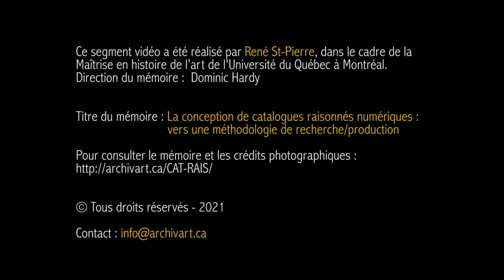2.3 Simon Blais - L'oeuvre rare provenant du marché aux puces...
Bien qu’en général, on ne trouve rien de valable dans les marchés aux puces, Simon Blais nous dit qu’il est encore possible de dénicher très occasionnellement des trésors cachés. Il nous relate le cas d’une œuvre de Jean-Paul Jérôme retrouvée par un « picker ».

TRANSCRIPTION
Le marché aux puces, généralement y a rien de bon, mais y a des cas, et c’est des cas d'artistes importants, j’ai vu ça au Québec, j'ai vu ça avec Jean-Paul Jérôme, avec Belzile, avec Toupin, mais surtout Jérôme et Belzile, qui sont des gens qui, à l'époque où ils étaient très jeunes, qu'ils étaient sous l'influence et le tutelage de [Rodolphe de] Repentigny,  Jauran. Ce sont des gens qui ont vécu pauvrement, qui ont vu, soit s'exiler, dans le cas de Jérôme et qui ont laissé des inventaires complets derrière et qui ont soit été jeté carrément ou brûlés par leur famille, exaspérée de voir des tas de cochonneries s'accumuler dans le garage, on parle des années cinquante là… et qui réapparaissent.

Il m'est arrivé au moins deux fois d'acquérir de la main de « pickers » qu'on appelle, qui sont des gens qui font les marchés aux puces, qui font les brocantes et qui arrivent avec quelque chose qui semble être bon, qui semble enfin qui porte une signature et qui s'avère être authentique. Donc une œuvre de mille neuf cent cinquante six de Jean-Paul Jérôme, alors qu'on en connaît très, très peu en existence, en circulation parce qu'à peu près toutes ont été détruites.  Alors dans le cas de l'artiste comme Jérôme, qui est un plasticien, c'est un artiste quand même connu, mais qui a très peu de documentation écrite et pas de catalogue critique, malheureusement encore, ce sont à la fois les marchands, puis les quelques collectionneurs spécialisés. Dans le cas de Jérôme, on à collectionner au Québec qui s'appelle Michel Brossard, qui est une mémoire vivante du mouvement des plasticiens.

La plupart du temps, le marché de l’art sera plutôt méfiant face à une œuvre qui sort de nul part et qui n’a pas d’histoire. On aura plutôt tendance à remettre en question son authenticité puisqu’on difficilement en garantir la provenance avec certitude. Néanmoins, il peut à l’occasion y avoir des exceptions.

TRANSCRIPTION
A fortiori si on pense à une œuvre qui n’a aucun historique, tout de suite on a des sonnettes d'alarme qui se mettent à sonner frénétiquement. On voit une œuvre qui pourrait être belle, qui pourrait être importante, importante avant tout de par son âge, de par sa beauté, de par son ancienneté surtout, d'un artiste connu qui tout à coup apparaît et qui n'a aucun pedigree, c'est très inquiétant et ça a deux effets possibles selon le niveau de prix.

Une œuvre à dix mille dollars, ça n’a pas d'importance. Une œuvre à deux millions ou à dix millions, c'est le jour et la nuit. Si l’œuvre n'a aucun pedigree, elle va être très difficile à vendre, à moins d'avoir un historique de propriété justement et c'est là qu’on a besoin de tous les noms des propriétaires. Mais une œuvre qui apparaîtrait, on a vu ça avec des Pollock aux États-Unis, qui tout à coup apparaît comme ça, soixante cinq ans ou soixante ans après la mort du peintre, au bout du compte, ça n'aura pas de valeur parce qu'on ne pourra pas accoler un prix à ça, parce qu'on n'est pas capables de garantir sa provenance, et il y a trop de d'experts qui se sont prononcés contre.

Donc une œuvre qui n'a aucun pedigree, perd beaucoup. Par contre, vous auriez une œuvre qui sortirait d'une collection, par exemple un proche de Borduas qui décède puis  tout à coup on trouve chez lui trois œuvres…. puis on sait par l'historique, la carrière du personnage, qu'il a été crédible tout au long de sa vie. C'est une personne qui était connu pour des actions publiques, politiques et que ses amis et ses proches témoignent de la présence de tous temps de ces œuvres-là chez lui - un individu qui aurait voulu rester très discret - tout à coup les œuvres seraient à la fois crédibles de par tous ces témoignages-là, même si elles n'ont jamais été documentées, ni vu par François-Marc Gagnon, auraient beaucoup d'intérêt parce qu'elles sont toutes fraîches. C'est la notion de nouveauté dans le marché. Ça peut jouer en faveur d'une œuvre, mais ça prend tellement de critères pour appuyer cette absence d'histoire, d'autres critères qui viennent donner de sérieux… ça se produit relativement peu souvent finalement. On n’a plus tendance à remettre en question l'authenticité de l'œuvre qui nous est soumise quand elle n'a aucune histoire.